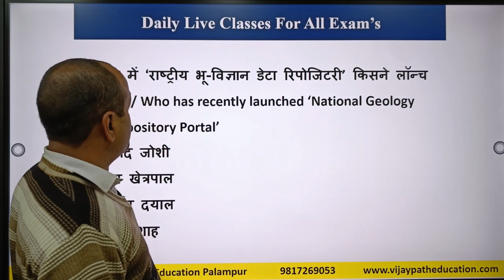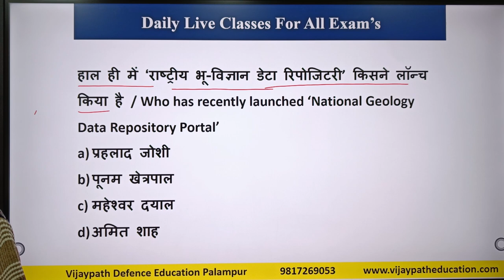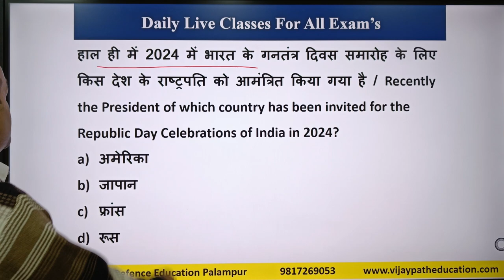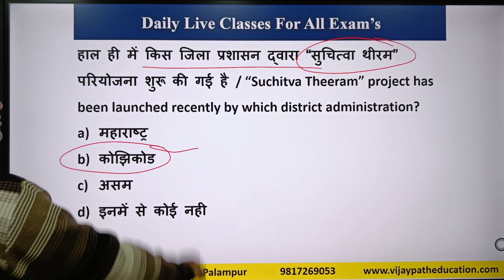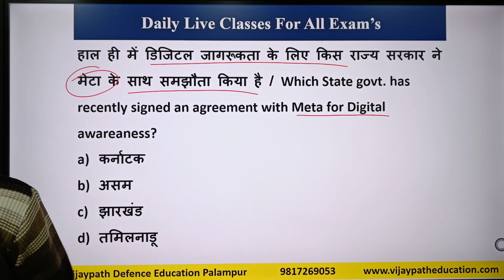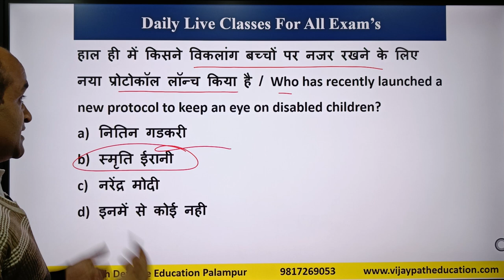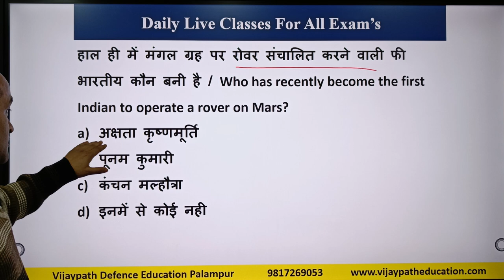Current Top 10 Questions for SSC-GD || HP-POLICE || UP-POLICE EXAMS